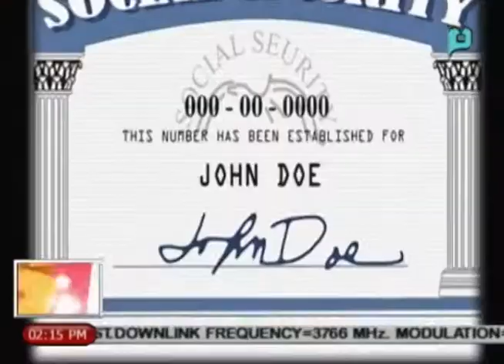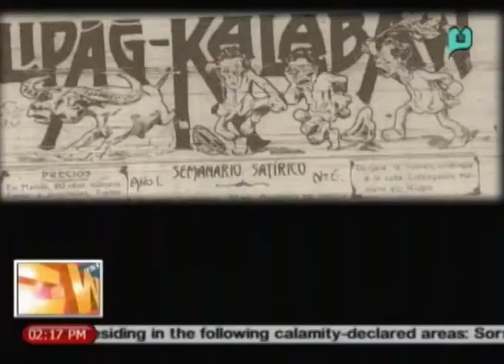Xiao Time: Kilalanin si 'JUAN DE LA CRUZ' bilang simbolo ng mga Pilipino || Aug. 22, 2014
[News@1] -- Xiao Time: Kilalanin si 'JUAN DE LA CRUZ' bilang simbolo ng mga Pilipino || Aug. 22, 2014